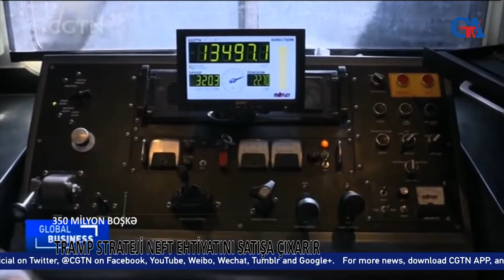TRAMP STRATEJİ NEFT EHTİYATINI SATIŞA ÇIXARIR